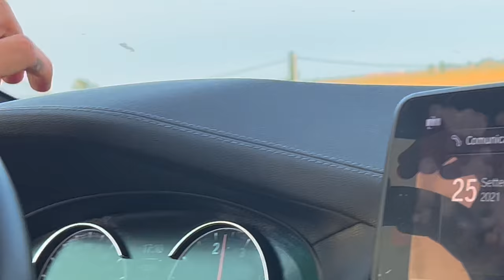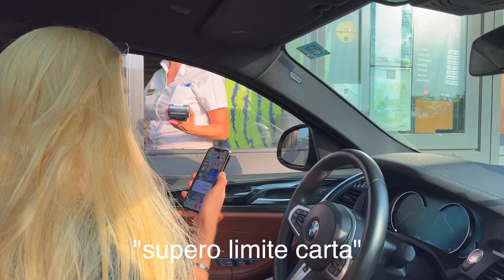24H CON I CAPELLI LUNGHISSIMI | GIANMARCO ZAGATO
IL MIO SHOP BACIONES, dove puoi trovare le mie felpe, t-shirt, e tutti i miei prodotti Business/collaborazioni e aziende (altre email verranno ignorate): Ciao a tutti ragazzi!oggi ho voluto provare l'esperienza di vivere per un giorno con ben 120 cm di capelli! mi sono divertito un sacco a fare questa esperienza :)
secondo voi ero pazzesco? secondo me questi capelli lunghi mi stavano da dio

ATTREZZATURA:
Baciones